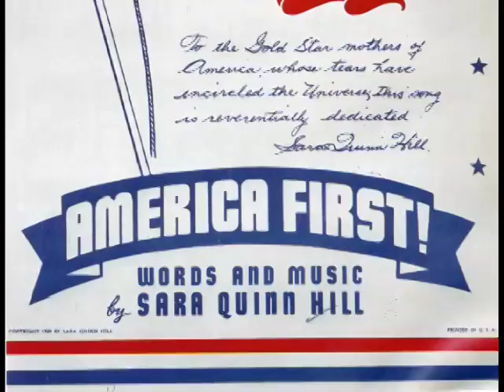Esquire у Пушкина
The Russian Esquire magazine visits Pushkin's Mountains and invites famous Russian people (including Iraklii Kvirikadze and Sergey Bolmat) to a creative event.